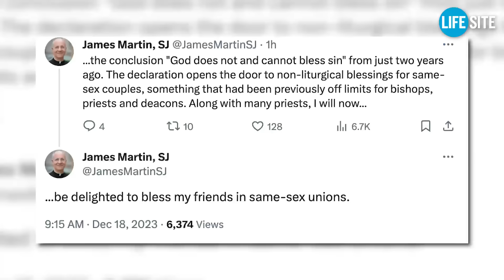EXCLUSIVE: Bishop Strickland urges bishops to say 'no' to Francis' 'blessings' for gay couples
In an exclusive video statement for LifeSiteNews, Bishop Joseph Strickland called on all Catholics, and especially on bishops, to reject Pope Francis’ new ‘blessings’ for homosexual couples.